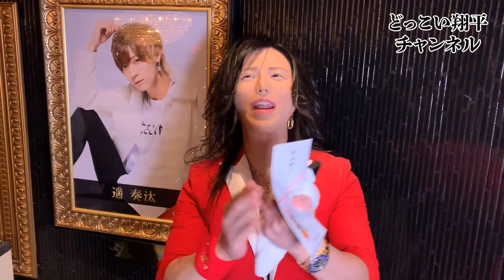【街頭調査】歌舞伎町イケメンホストランキング2022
本物のどっこいさんを見てみたくないですか？
TOP DANDYご来店お待ちしております！